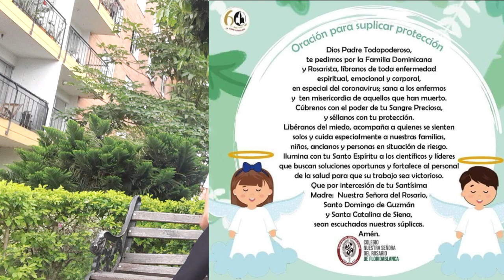Oración diaria - 14 de julio - Alabar y agradecer